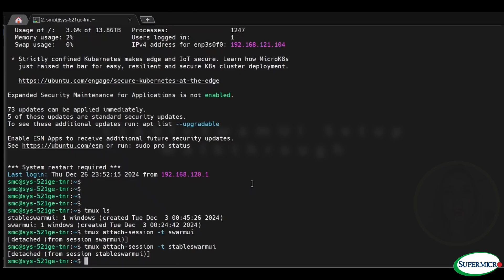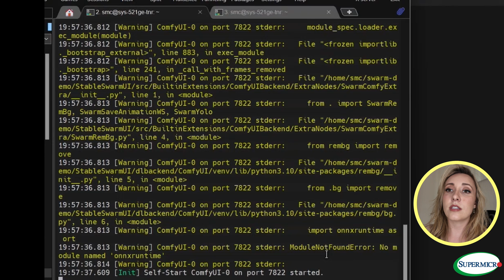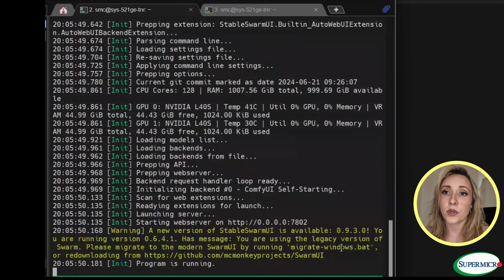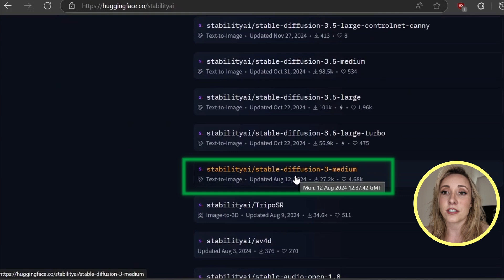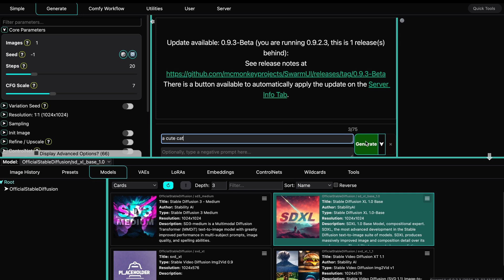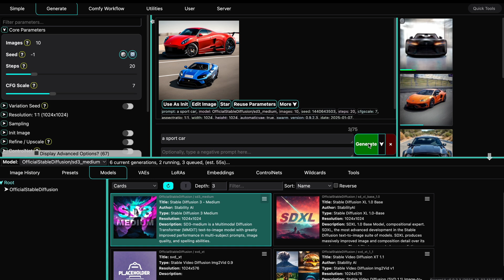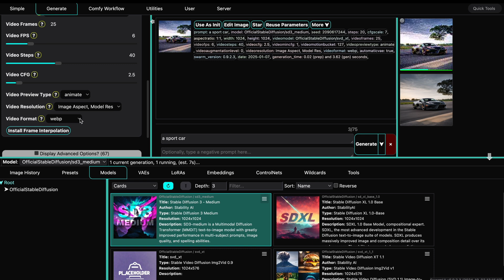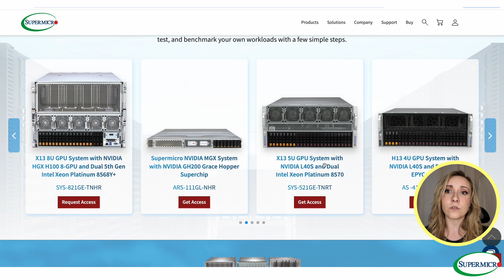Supermicro StableSwarmUI Demo Video on SYS-521GE-TNRT (Part 2)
Discover the power of Supermicro’s SYS-521GE-TNRT with our exclusive StableSwarmUI Demo Video! Join us as we:

• Dive deep into the system’s capabilities with Supermicro experts

• Explore market trends and the SYS-521GE-TNRT’s industry relevance

• Guide you through a comprehensive StableSwarmUI setup tutorial

Unleash the potential of this 5U GPU powerhouse, featuring dual 5th/4 th  Gen Intel® Xeon® Scalable processors and support for up to 10 GPUs. Perfect for AI training, deep learning, and high-performance computing tasks. Don’t miss this opportunity to supercharge your data center with Supermicro’s cutting-edge technology!

Chapter Markers – Part 02

00:00:07:19 Overview

00:00:49:20 Demo Set Up and Configuration

00:00:57:05 Recap: AI Image Generation

00:01:18:00 Clone StableSwarmUI

00:01:31:19 OS

00:02:11:09 Launch Linux Installer

00:03:12:05 Launch Application

00:06:53:22 Download Other Hugging Face Models

00:08:14:01 StableSwamUI Demo Walkthrough

00:14:41:10 Test Systems Online: Jumpstart

00:16:32:20 Additional Resources